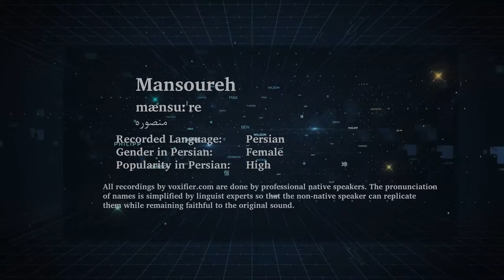How to Pronunce Mansoureh (منصوره) in Persian (Farsi) - Voxifier.com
This is the Persian (Farsi) pronunciation, gender, and phonetics recording of the name Mansoureh (منصوره). The same name may exist in other languages with different pronunciations.